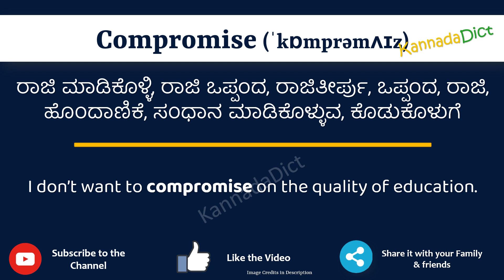Compromise Meaning in Kannada | Compromise in Kannada Dictionary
In this video, we will understand the meaning of Compromise in Kannada and learn the pronunciation of Compromise in Kannada.

 That is, you will understand Compromise meaning in Kannada as well as how to speak Compromise in Kannada,

What is the proper way to speak Compromise in Kannada?

So, Let’s learn the word Compromise in Kannada in just one minute.

Let’s, understands Compromise examples in Kannada